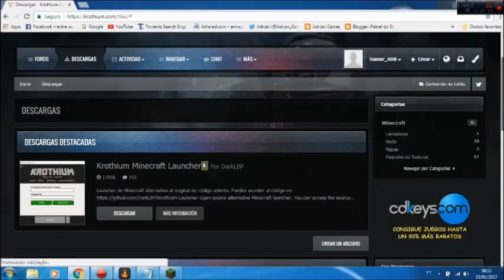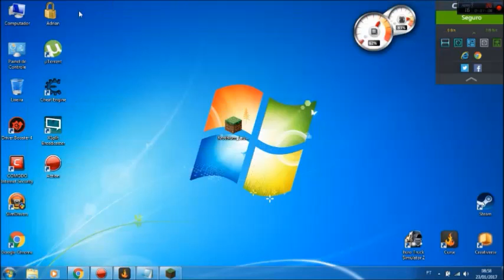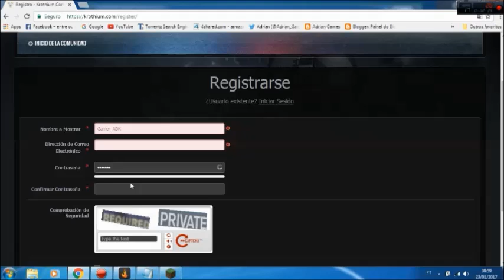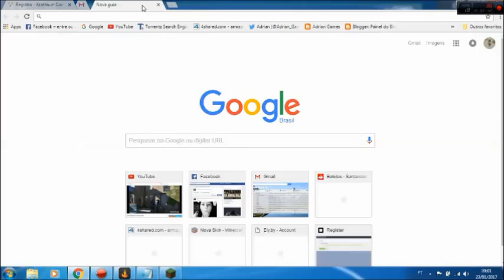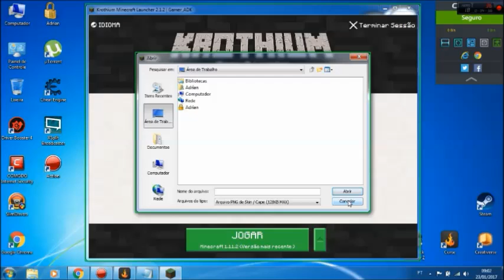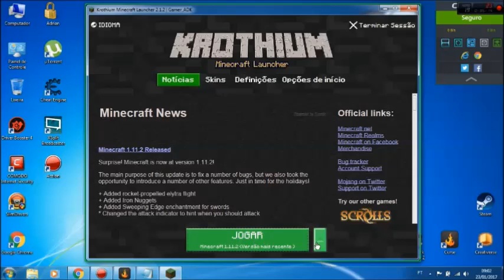Minecraft: Download do Luncher Pirata com Skin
Hoje estou trazendo mais um tutorial;
o tutorial de hoje vai ser de como baixar o Luncher Pirata
E como colocar A sua skin no Minecraft Pirata

Se divirta !!!